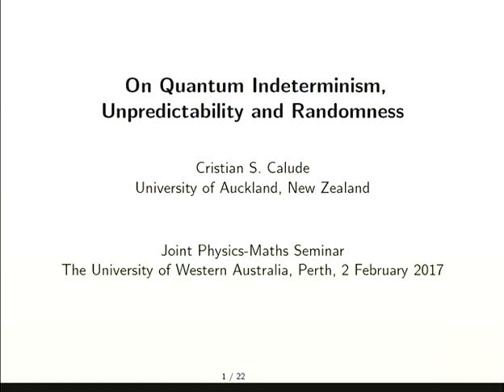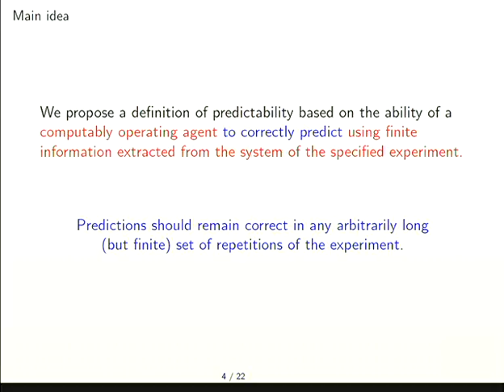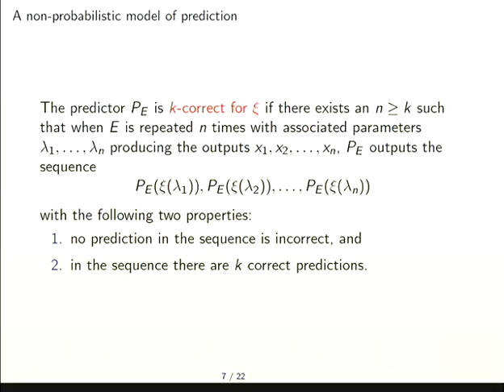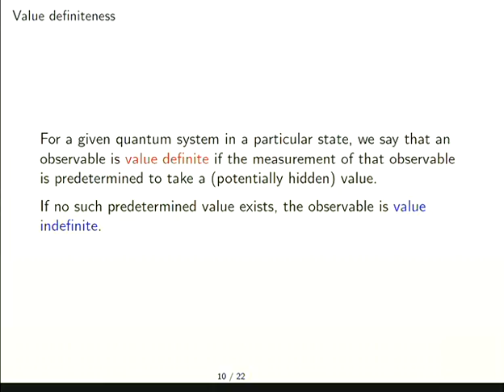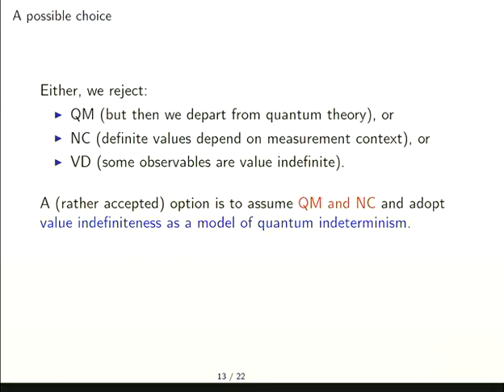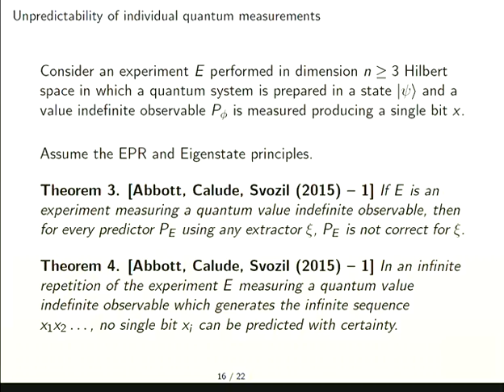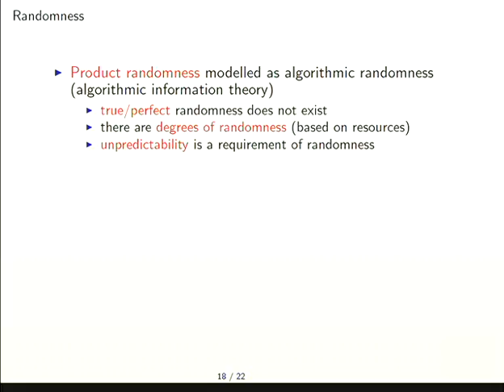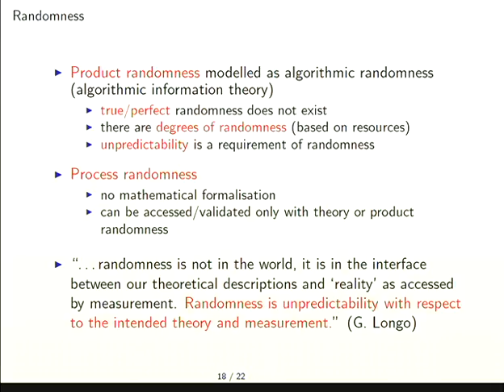Quantum Indeterminism, Unpredictability and Randomness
Joint Physics/Maths seminar given at UWA in Feb 2017